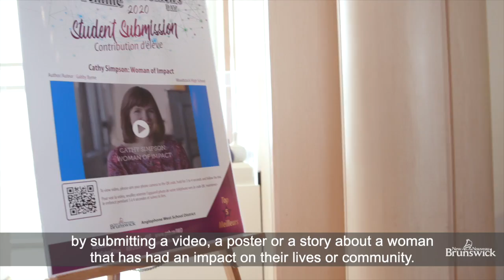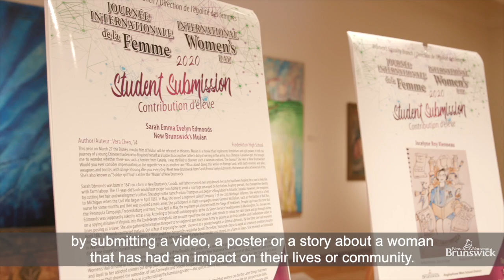International Women's Day 2020